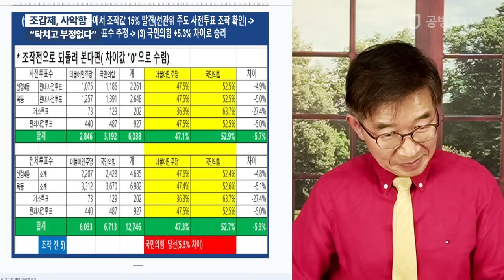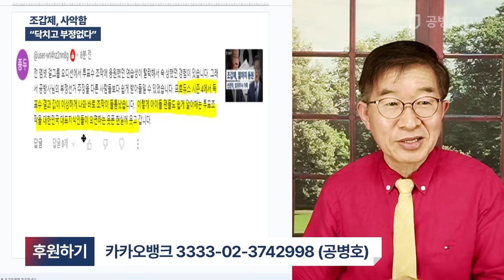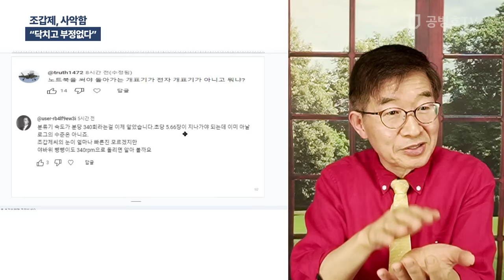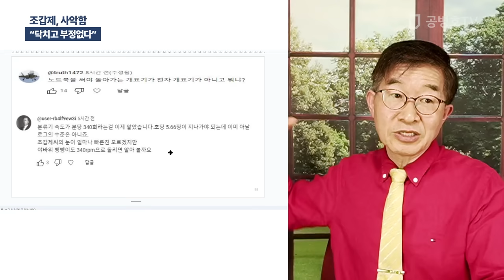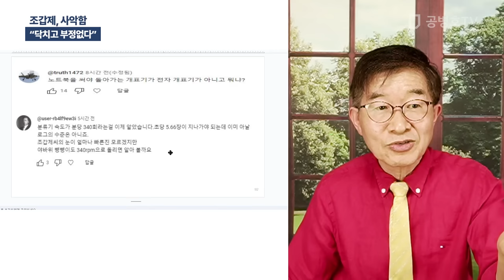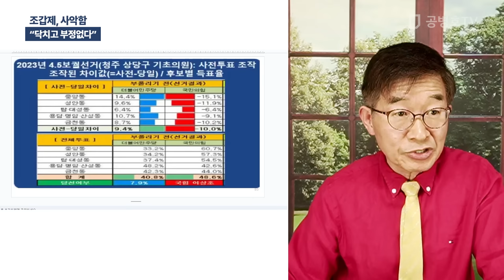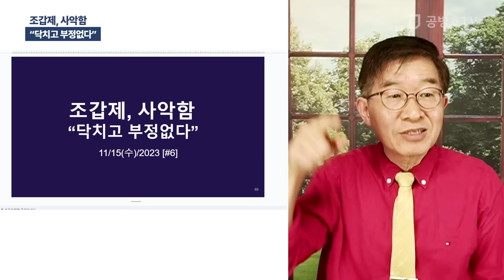조갑제, 사악함 / "닥치고 부정없다" [공병호TV]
Bitcoin : 3MTW849AkP2ftLeSK2teZHMmzLu7Z83s9U